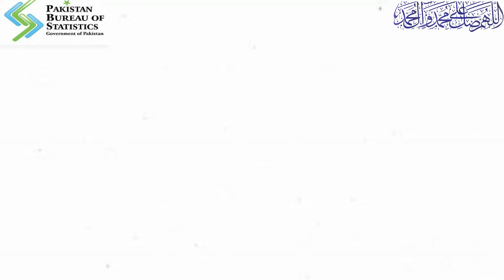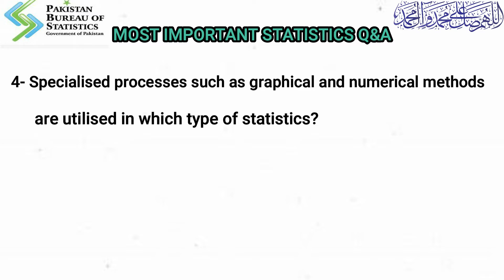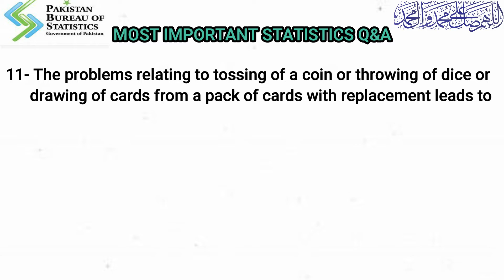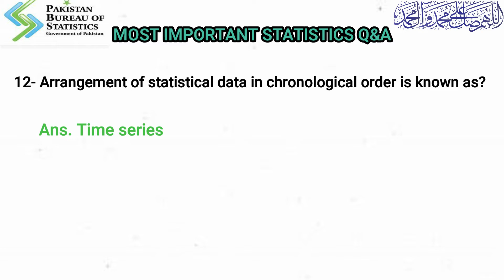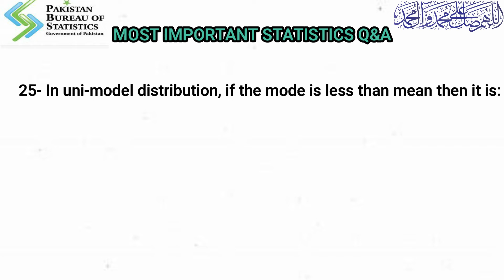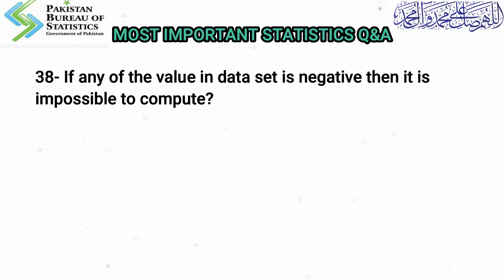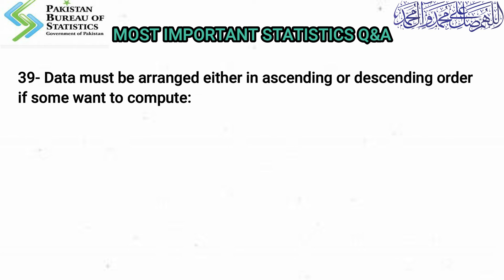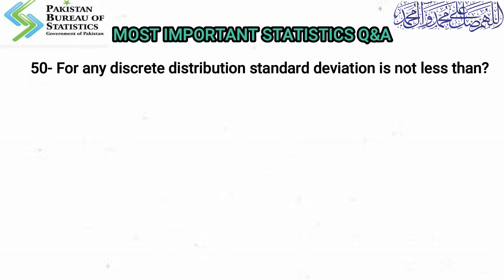statistical assistant uts pakistan bureau of statistics pbs and other jobs 2022 test preparation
Pakistan Bureau of Statistics test for Statistical assistant and other jobs like assistant ministerial is going to be held on 27-28th of August 2022. Universal testing service (UTS) is going to conduct this test. Here on this channel you will find detailed videos for test preparation. This video is contains 50 most repeated statistics questions and answers.